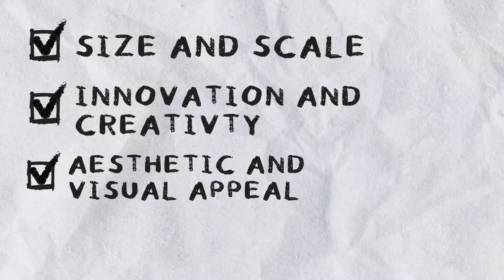I organised a $1000 Palworld Base Building Contest!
Hi! Please let me know if you'd like me to host more events like this!

Also tons of love to all the amazing VTubers who participated!

spica! kirispica

【Fanarts】
Tag

Rule 0: Be Kind
Rule 1: Take care of yourself
Other rules below
- No spam or self-promotion (If you see spam or trolling, don’t engage with it. Please block, report, and ignore it)
- Bringing up other vtubers is fine if relevant to the discussion, but please don't bring up other vtubers unless I mention them
- No bullying / disrespectful behavior or language towards others
- Please chat in English
- No spoilers / back seating. If help/backseating is needed I will explicitly ask time to time ^^
- Please understand that I try to respond to every comment, but it’s not possible for me to ​engage with every comment. Don’t take it personally if I miss yours
- Please keep the conversation relevant to the stream content. Although I will do my best to welcome any questions as long as they are appropriate
- Please don’t cross the line with overly inappropriate/sensitive/sexual comments
- Please avoid bringing up viewership numbers